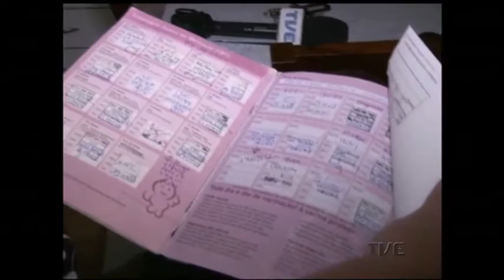A partir de 2017, meninos de 12 e 13 anos também poderão ser imunizados contra o vírus do HPV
Meninos de 12 e 13 anos também deverão ser imunizados contra o vírus do papiloma humano, o HPV. A imunização acontece a partir de 2017. Outra mudança prevista para a campanha do ano que vem é a inclusão de meninas que completaram 14 anos sem tomar a vacina ou que não fizeram as duas doses. Hoje, a faixa etária para as garotas vai dos 9 aos 13 anos. Segundo o Ministério da Saúde, a vacina tem até 98% de eficácia.